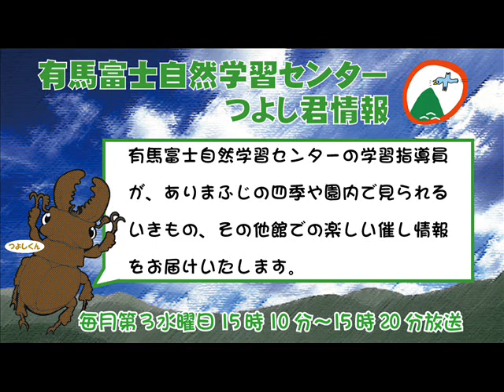有馬富士自然学習センターつよし君情報「楽しく学べる通年講座「キッピー山の生態学実習」」平成27年2月18日放送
有馬富士自然学習センターの学習指導員が、ありまふじの四季や園内で見られるいきもの、その他センターでの楽しい催し情報をお届けする広報番組「有馬富士自然学習センターつよし君情報」

毎月第3水曜日の15時10分～15時20分に放送していますので、 ぜひお聴きください。